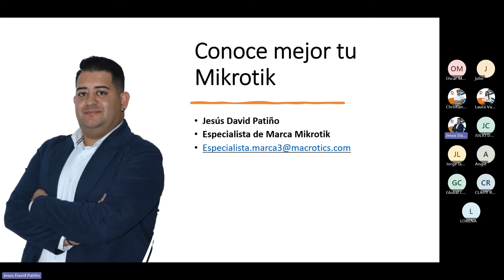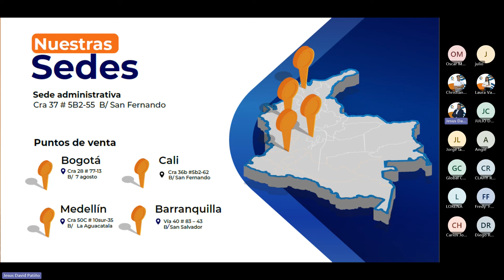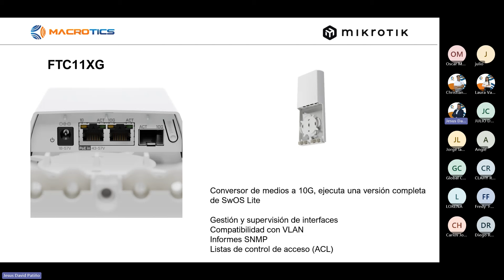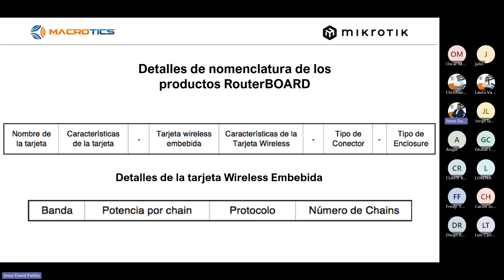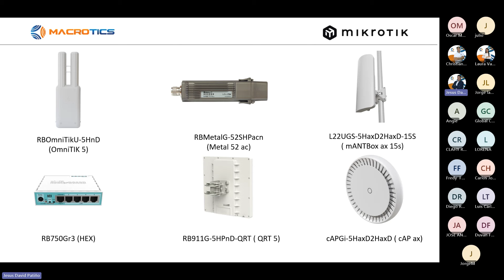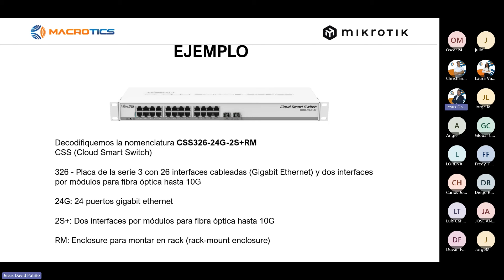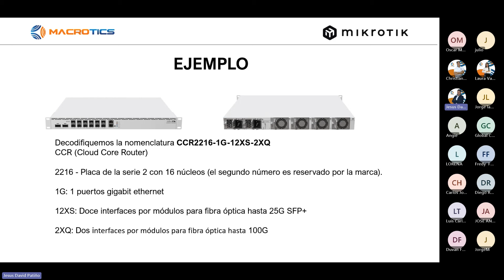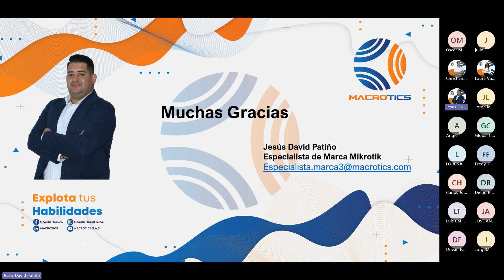Conoce mejor tu MikroTik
Comunidad Macrotics, te invitamos a que visualices el webinar: Conoce mejor tu MikroTik que abordó el especialista de marca Jesús Patiño.
🏘️Visítanos en nuestros puntos de venta:
📍Cali - Cra 36B #5 B2 - 62 B/ San Fernando
📍Medellín - Cra 50C #10 sur - 35 B/ La Aguacatala
📍Bogotá - Cra 28 # 77 - 13 B/ 7 Agosto
📍Barranquilla⁣⁣⁣⁣⁣⁣⁣⁣⁣ - Vía 40 # 83 – 43